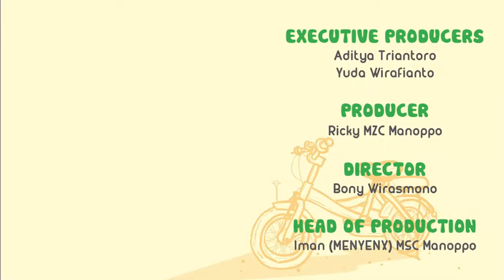Nusa Rara - Libur Jangan Lalai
Nusa Rara